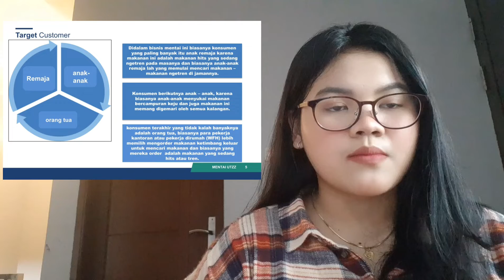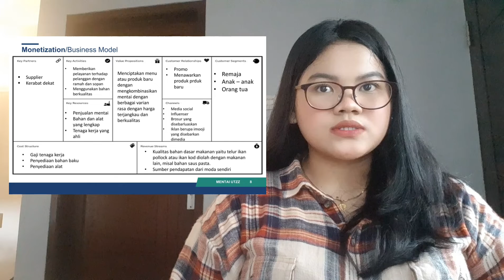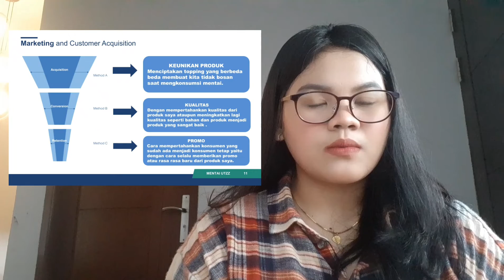Mentai Utzz-Septi Adista Putri-Kewiirausahaan 1-ENFEST 2020